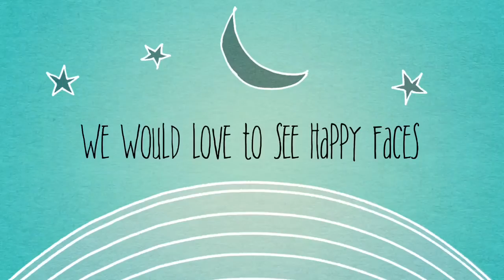Dress up for success--Jia